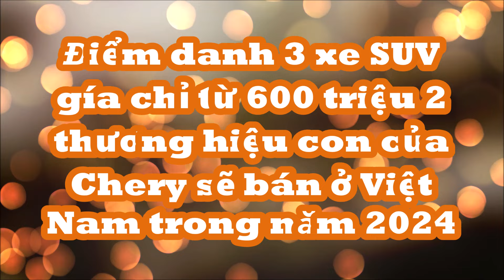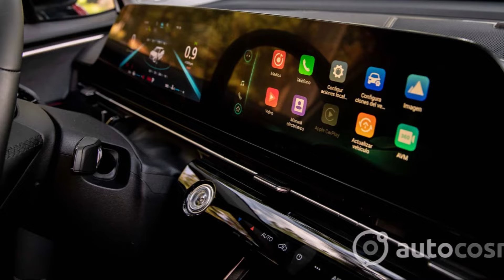Điểm danh 3 xe SUV giá chỉ 600 triệu 2 thương hiệu con Chery sẽ bán ở Việt Nam trong năm 2024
Trong năm nay, 2 thương hiệu con Omoda và Jaecoo của hãng ô tô Trung Quốc Chery sẽ giới thiệu 3 mẫu xe mới ở thị trường Việt Nam.